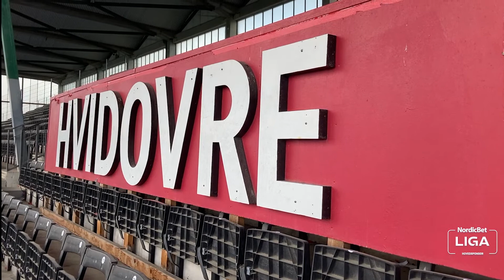NordicBet Liga - Martin Spelman fra Hvidovre IF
Efter mere end ti år i forskellige klubber i ind- og udland er Martin Spelmann vendt hjem til Vestegnen og Hvidovre IF.

SPILLEMYNDIGHEDENS HJÆLPELINJE: STOPSPILLET.DK | SELVUDELUKKELSE: ROFUS.NU | SPIL ANSVARLIGT | 18+